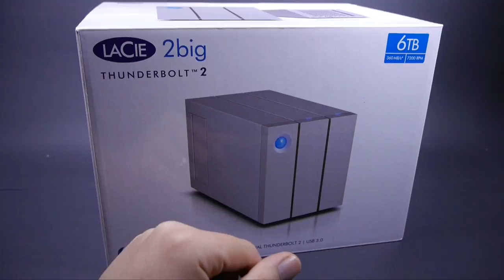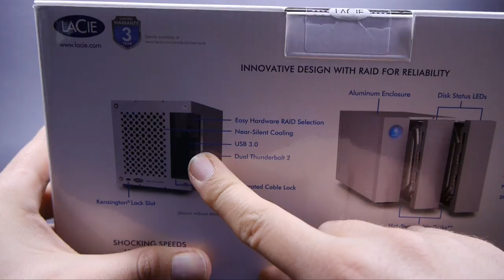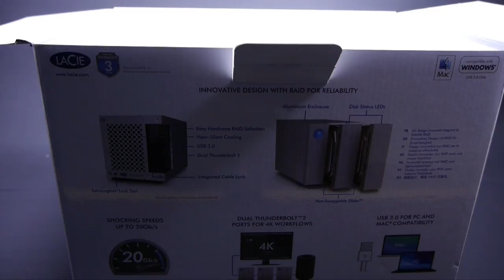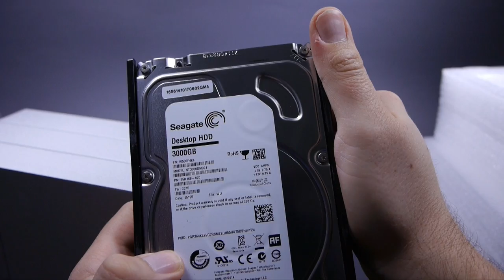Unboxing & Overview LaCie 2big Thunderbolt 2 6TB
Wir zeigen Euch das Unboxing des LaCie 2big Thunderbolt 2 6TB. In diesem Video zeigen wir den Inhalt der Verpackung, das Zubehör und zeigen einen Kurzüberblick zum Gerät.